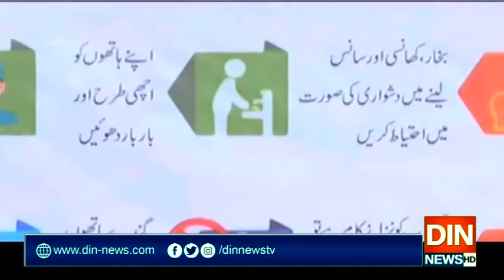کرونا سے اموات اور مریضوں میں مسلسل کمی آنے لگی